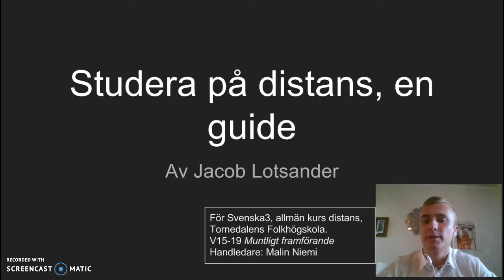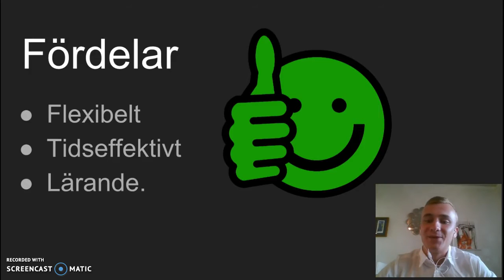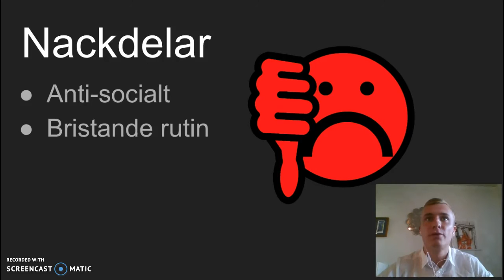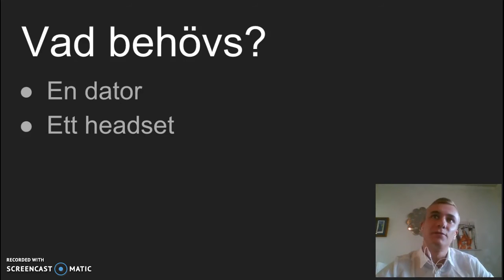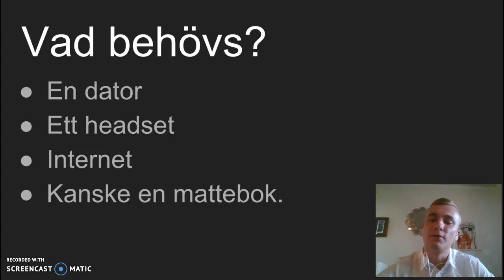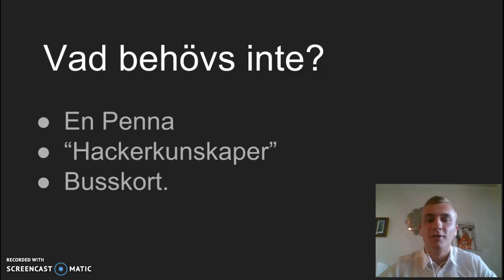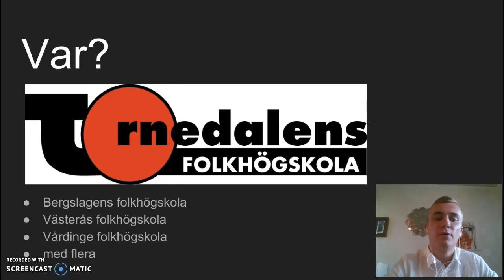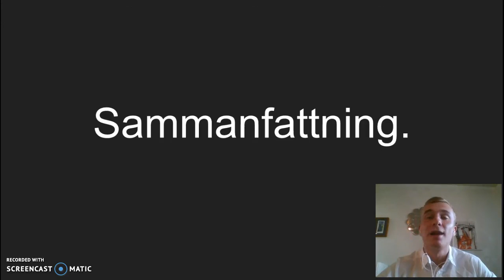Studera på distans - En guide av Jacob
Jacob som studerar på distans har gjort ett arbete i svenska 3/muntligt framförande där han berättar om att studera på Allmän kurs Distans via Tornedalens folkhögskola.